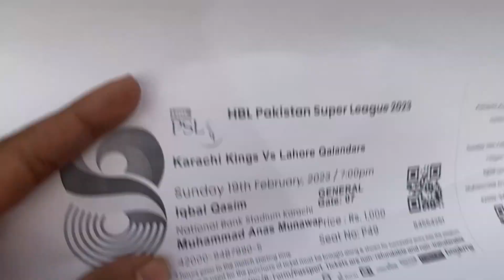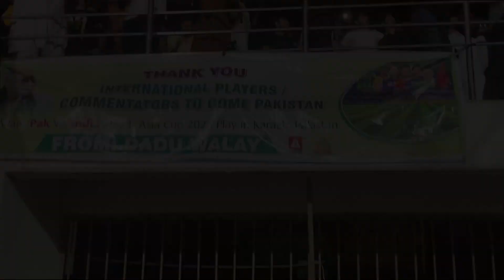Karachi vs Lahore - Anas Munawwar - Vlog 2